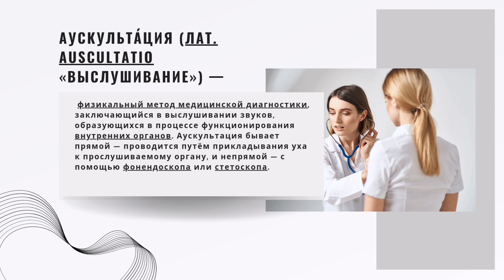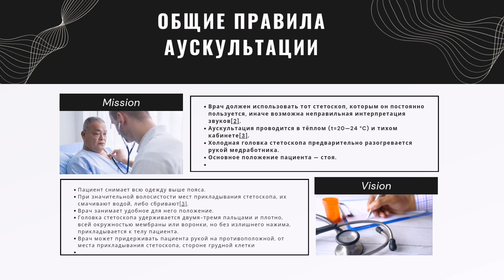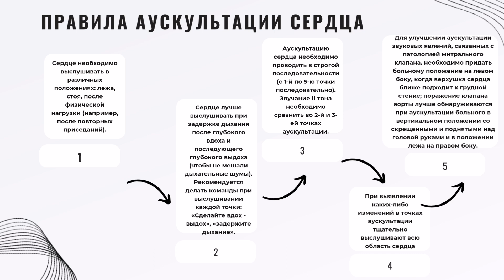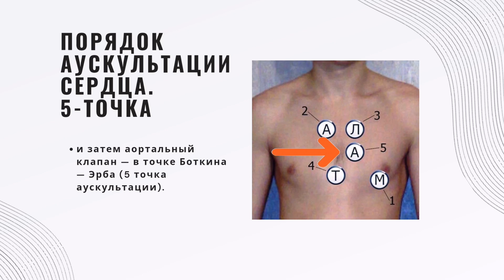Аускультация сердца лекция без звука Порядок аускультации сердца Точка аускультации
В этом видео можете прочитать лекцию про аускультации сердца и точки аускультации
Лектор: Бегим Талапкызы